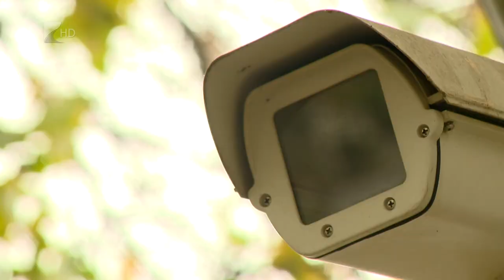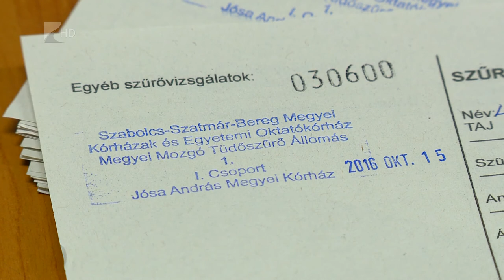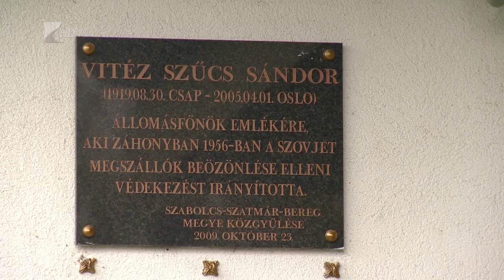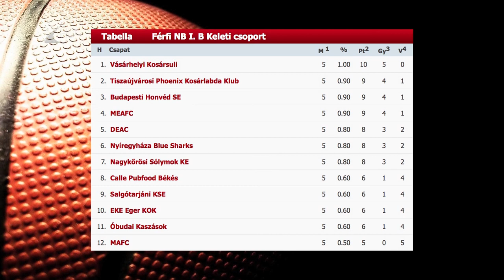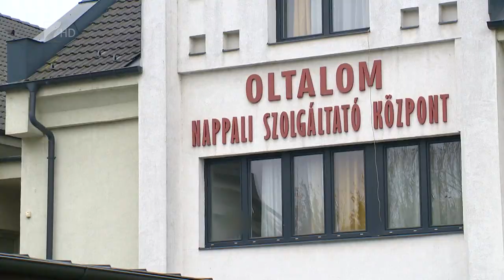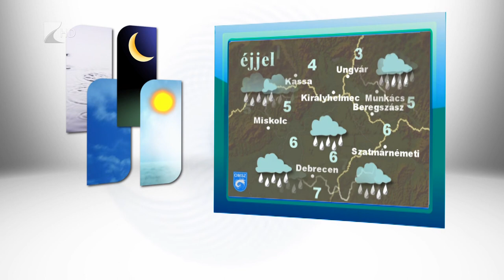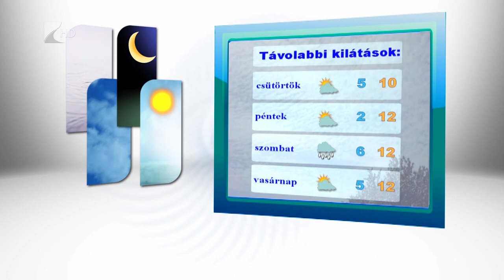Híradó 2016.10.24. - Kölcsey Tv